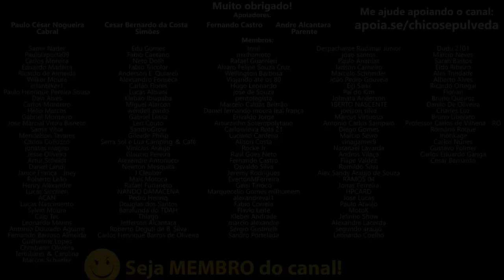Shineray Storm 200 VS Haojue DL160 - Seriam concorrentes?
🔹Faça uma doação em Bitcoin ou Ethereum:
BTC: bc1ql5esj3ctne5gv9mqg54j4gsns280fpu3jfxqjm
ETH: 0x16be8dc1D7f74c1CB2AA2e02089EA5f5fd168bc3